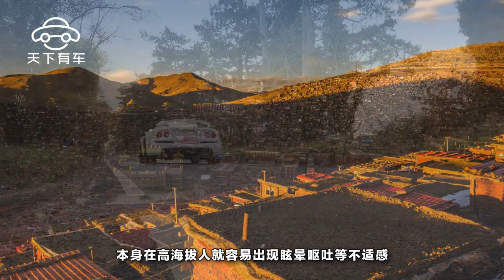自駕遊去西藏，最好開什麽車？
西藏的自由和神聖是無數人向往的地方，美麗的雅魯藏布江，神聖的布達拉宮，每到一處都像在傾聽，傾聽一段故事，傾聽喃喃的訴說。這麽詩情畫意的地方，相信很多朋友都想到西藏去洗滌心靈，出行方式可以是跟團走，也可以自駕出行，那麽鐘愛自駕遊的朋友選擇什麽車型去西藏合適呢？